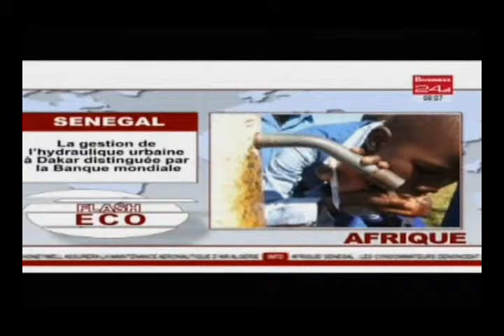Flash Eco Afrique / A la Une - Gabon : Les employés du pétrole sont invités à rester chez eux